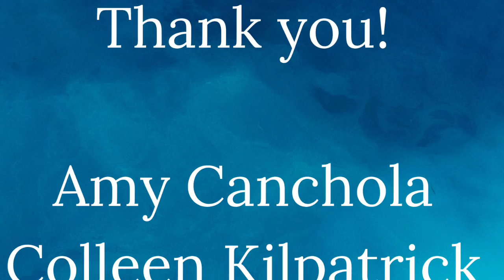Maria Grever short introduction